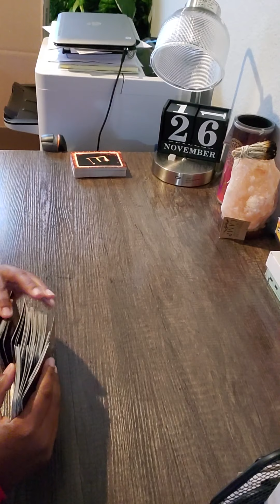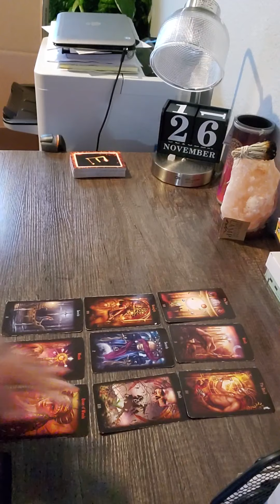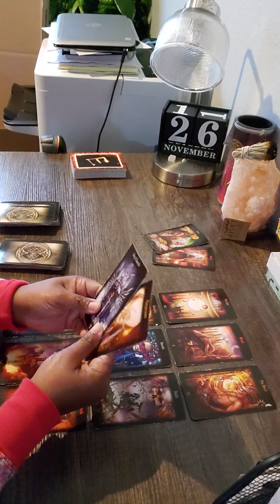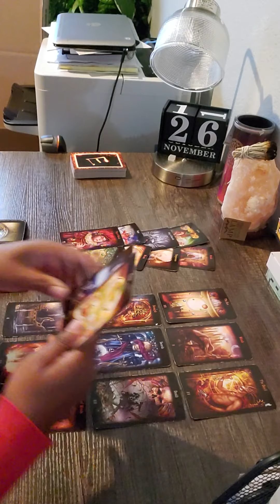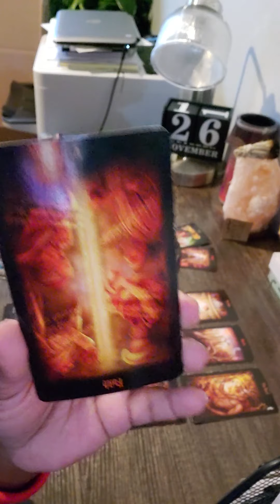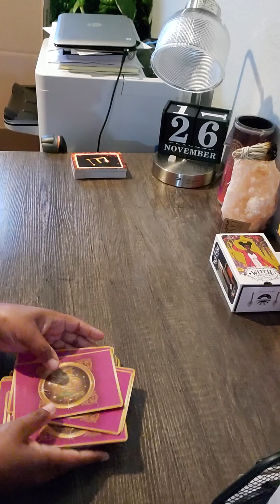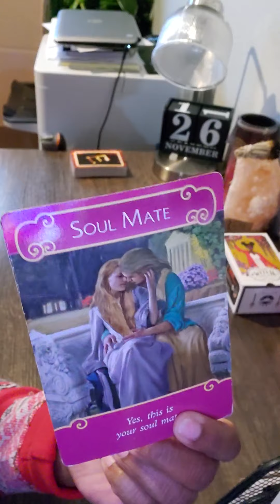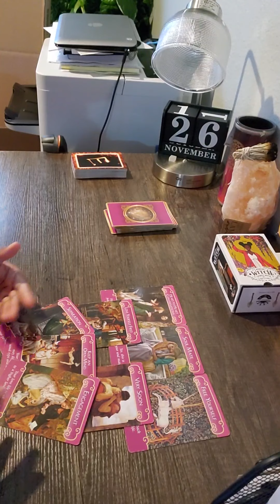Sagittarius ❤ Quick love update